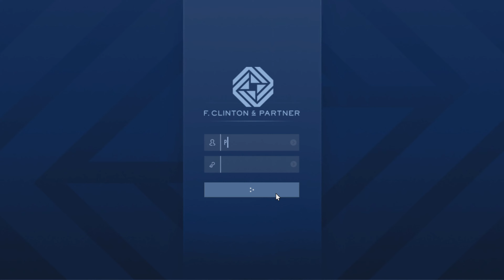Grand Theft Auto V - GTA ONLINE (Dr. Dre Phone) [PS5] [4K]